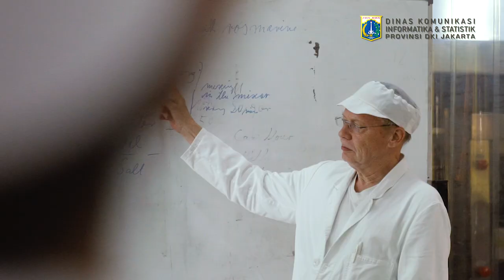Revitalisasi SMK : Pendampingan Ahli Jerman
Siapa di sini yang suka sama roti? Seperti basic bread, breakfast bread, atau french bread?

Siswa-siswi SMKN 57 Jakarta, pagi itu sedang melakukan praktek membuat roti dimentori langsung oleh Mr. Walter Freund, seorang experten dari Jerman pada bidang pastry.

SMKN 57 Jakarta, adalah satu dari 50 SMK di Jakarta yang mendapatkan pendampingan bagi seluruh siswa SMK, Guru, dan Instruktur dalam rangka revitalisasi SMK.⁣

Pada tahun ini, Pemprov DKI Jakarta melalui @disdikdki menggandeng 56 orang ahli dari Jerman dengan berbagai profesi dengan tujuan meningkatkan kualitas lulusan SMK di Jakarta, sehingga memiliki daya saing, bahkan hingga level global.⁣

Yuk, intip gimana keseruan dari siswa-siswi SMKN 57 Jakarta di kelas pastry!

Kamu juga boleh sharing keseruan kolaborasi SMK kamu dengan kami, jangan lupa tag @dkijakarta @dinaspendidikanDKIJakarta dan pakai tagar SMKHebat ya

Rekam Video : 00 Agustus 2019, XX.00
Unggah Video : 02 September 2019
Pemilik Video : Humas Pemprov DKI Jakarta (Sie Pelayanan Hubungan Media)

cam : HRN MJD TFQ TRI RDS RND AMN